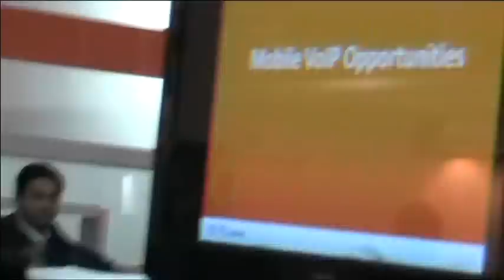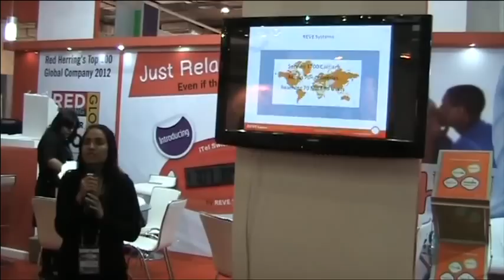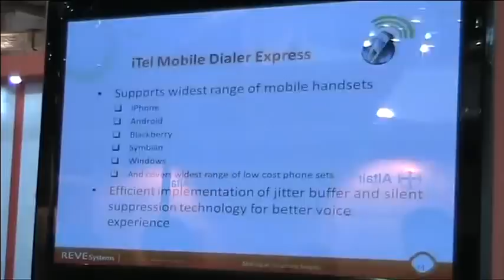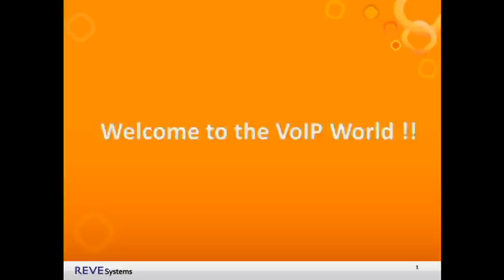Mobile VoIP Opportunities - REVE Systems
Hi All, Mobile VoIP end users are estimated to grow to 1 Billion from 150 Million at present. Let's see what opportunity it can bring to VoIP Industry.
REVE Systems ensures the best returns on technology investments and strengthens the service providers' market presence by providing them with best-in-class VoIP solutions. We have a large pool of engineers who are experienced and well trained on varied environments and cross vendor platforms. This enables us to provide 24x7 Platinum Level Support to our clients and to ensure that their services are always available to their end customers.